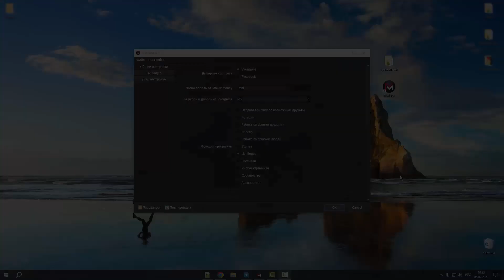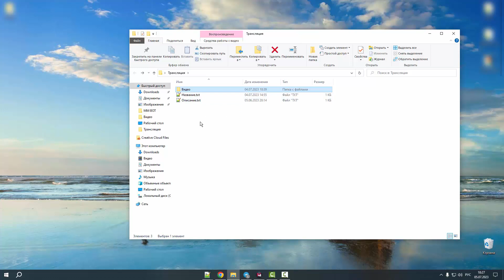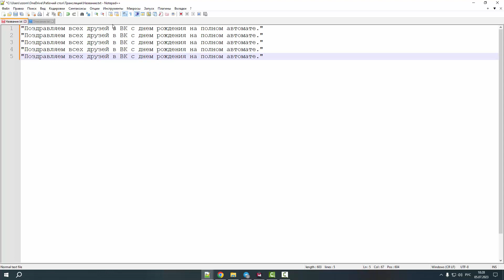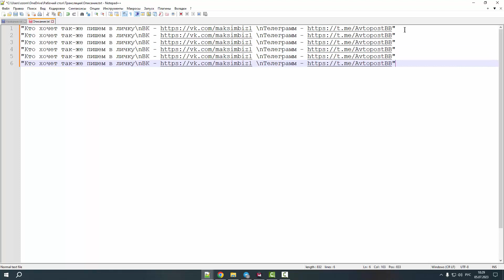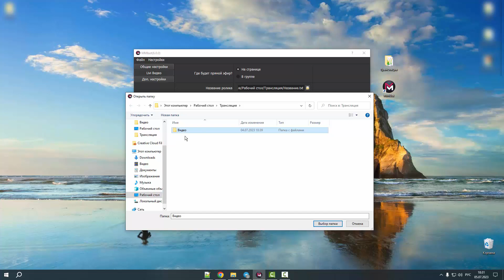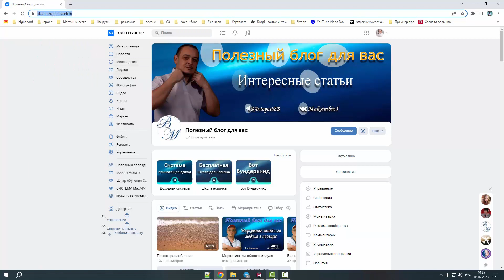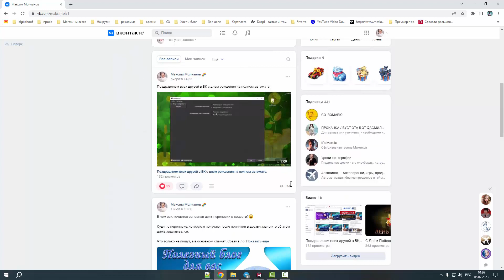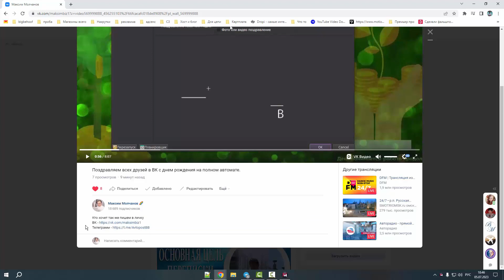Прямой эфир готового видео в ВК без сторонних сервисов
В данном ролике я покажу как легко и просто можно настроить программу MMbot (Maker Money bot) для запуска прямого эфира готовых видео роликов